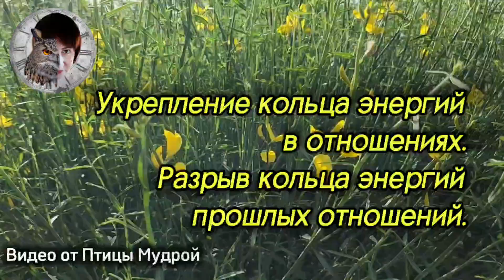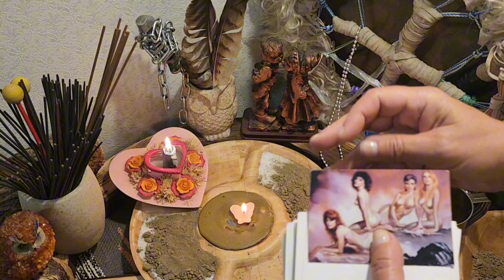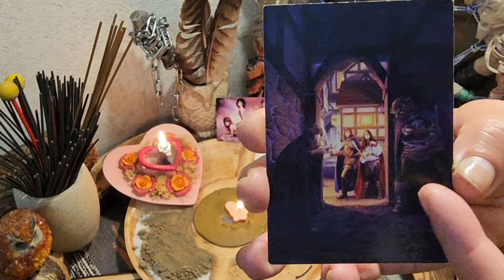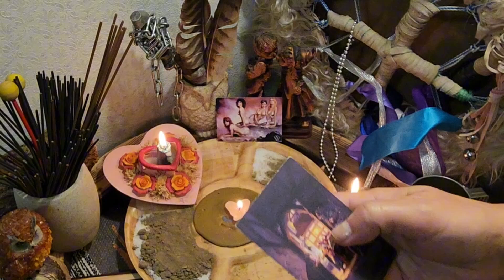Как укрепить кольцо энергий в настоящих отношениях. Как разорвать кольцо энергий прошлых отношений.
Ритуал создан по просьбе многих зрителей.
Старые связи мешают идти вперёд и быть счастливыми и нам, и тем, кто рядом, и тем, кто был близок раньше.
Но если случилось расстаться, то это расставание должно быть завершено. Спасибо за всё , что было. Выстраиваем новую жизнь
Это может быть болезненно. Надо потерпеть. Перемены всегда трудны. Но результат будет радовать.
Достаточно смотреть видео и сделать несколько действий для усиления.
Приготовьте воду. После просмотра умойтесь и попейте.
Приготовьте свечу. После просмотра пусть догорит.
Амулет. Предмет. Камешек, бусины и тому подобное. Блестящее или кристаллизированное. При просмотре положите рядом. После просмотра носите с собой. Меняйте примерно раз в три недели.
Какая энергия участвует в ритуале от вас? Если во время просмотра в сердце жадность, желание украсть или какие-то другие негативные энергии, то эти энергии вернутся к вам с усилением, поэтому подходите серьёзно к процессу и несите в душе только принятие и благодарность.
Тонкий мир энергий основан на энергообмене между разными источниками.
Активизируй энергообмен и прими участие в развитии канала:
СБЕРбанк:  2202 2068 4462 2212 (Галина Витальевна Щ.)
BAKAIbank :  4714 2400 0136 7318 VISA (любая валюта)
BAKAIbank :  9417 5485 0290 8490 (любая валюта)
Все вопросы и впечатления пишите в комментариях под видео